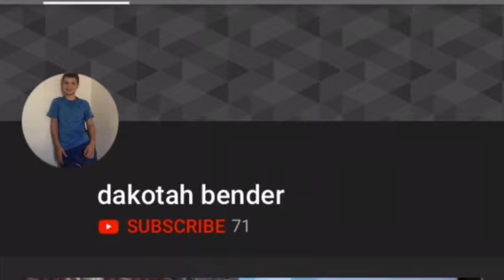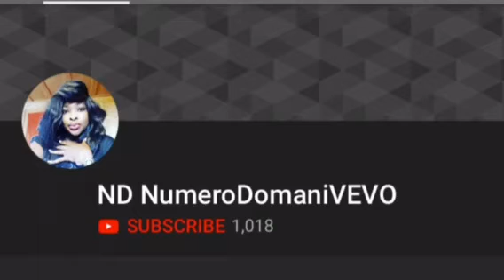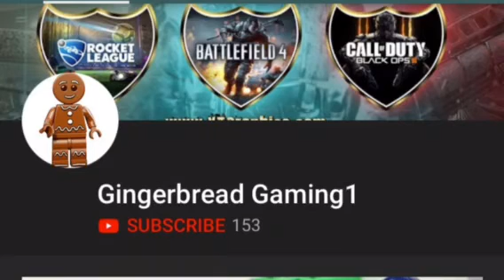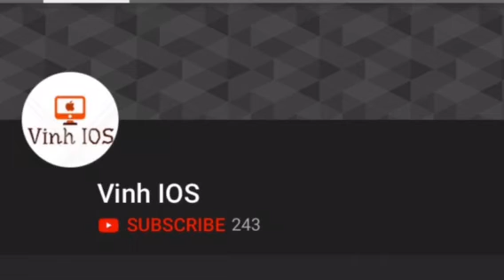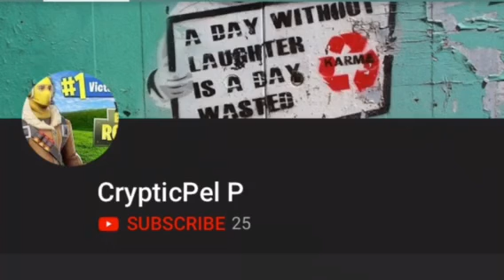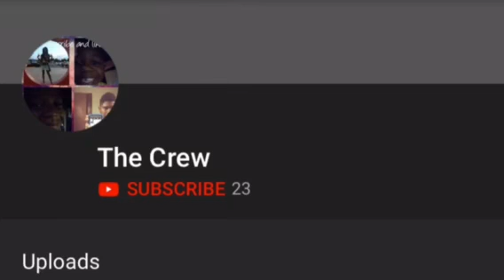Happy Emoji Day!! Uncle Joe Does Another shoutout